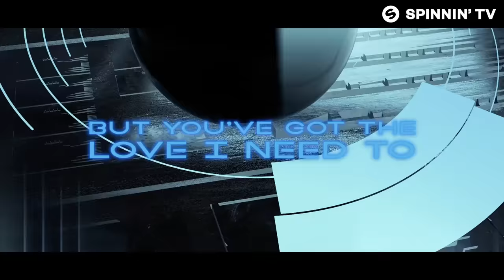Keanu Silva & Mo Falk - You Got The Love (Official Lyric Video)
Spinnin’ Massive Monday is here to make your day a whole lot better with a brand new energetic Dance track! Start your week off with a bang every Monday at 5 PM CEST!

Like this track? Download on Beatport or add it to your favourite Spotify/Apple Music playlist by clicking